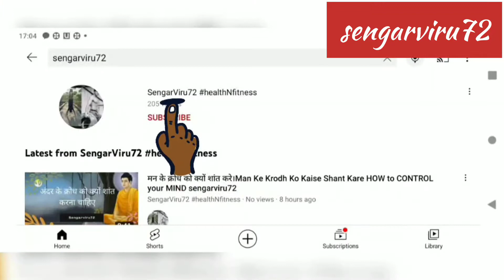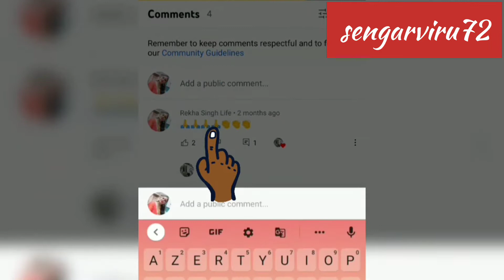Bhagwat Gita on How to Control Anger,Geeta Gyan, Don't Take Wrong Decision In Your Life sengarviru72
Don't Take Wrong Decision In Your Life
sengarviru72 Bhagwad Gita on How to Control Anger -Geeta Gyan
sengarviru72, is a Revolutionary Motivational Speaker
and tells about how you achieve your peace of mind, peace of mind is very important part of life. first you know yourself, means apni shakti ko pehchano ya jano, God has send you on this earth with individuality and skill. Never think that you are small to do things.you can achieve anything what you want to get.
 But secondly, don’t forget that don’t feel ego , ego is main hindrance in to understand your problem .try to come up and know your ego.
Randhir Singh (sengarviru72)  is a name among people who struggled, failed and surged ahead in search of success, happiness and contentment. Just like any middle class guy, he too had a bunch of unclear dreams and a blurred vision of his goals in life. All he had was an undying learning attitude to hold on to. Rowing through ups and downs, it was time that taught him the true meaning of his life.

🙏help me to reach 100k
🙏do like
Motivational Video
what makes good life
how you get
दुख makes a good life
books on telegram
motivational books
top in inspirational books
best books on amazon

Sengarviru72,dailymotivation,daily vlogger,trending,sengarviru72allvideo,latest 2021, ,sengarviru72,sengarviru72allvideos
Raja rani ki kahani, brainstorming,
sadhguru hindi,sadhguru marg,sadhguru speech, sadhguru, sandip maheshwari, osho hindi speech, discourse, osho status, sandip maheshwari, sandip maheshwari ke videos, sandip maheshwari ke motivational speeches ,sri sri ravishankar,  sri sri ke motivational speeches, camp, Mahendra Dogney